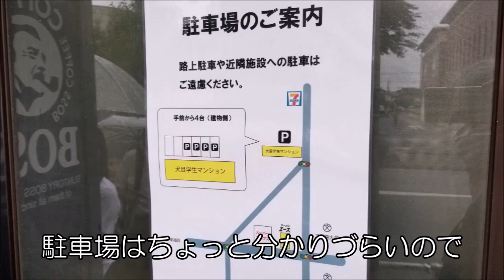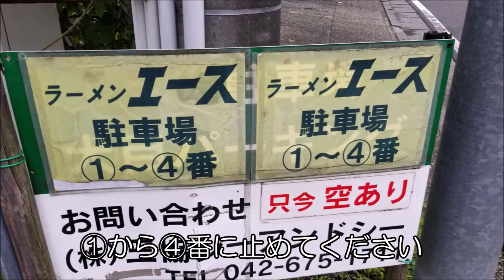【ラーメンエース】地元にファンが多い隠れた名店【インスパイア系二郎系の最強ラーメン】Ramen review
店主の二郎好きが高じて作ったラーメン
独自でラーメンを開発していくって
本当にすごいと思います。

自分も10年前にラーメン屋に誘われた事がありましたが、
ビビッてできませんでした
だから、本当にリスペクトですね～！

店舗情報
ラーメンエース
東京都八王子市中野町2686-11

営業時間
[月～土・祝]
11:30～14:30
18:00～22:00
［定休日］
日曜日

【関連動画】